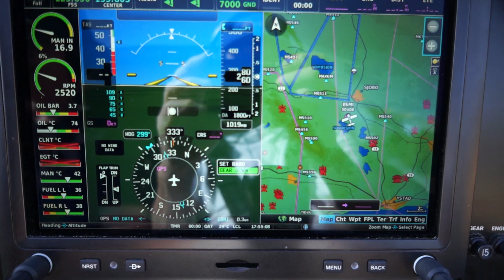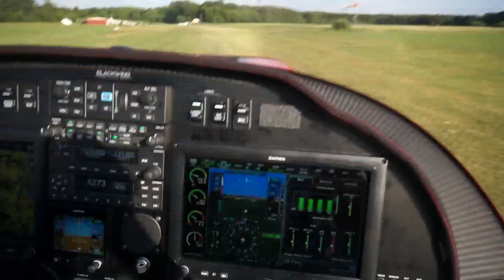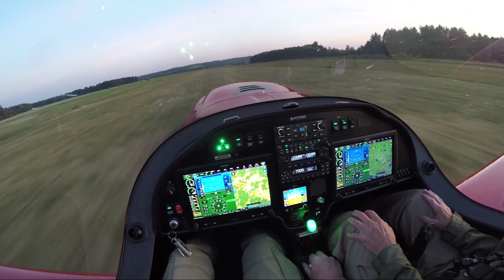ESMI-ESFA | Blackwing 635RG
SE-MML June 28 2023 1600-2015z. Fuel at takeoff ESMI 74 L. When flying home from ESFA just below 40 L. This because of three local flights. ESFA elevation 105 ft.